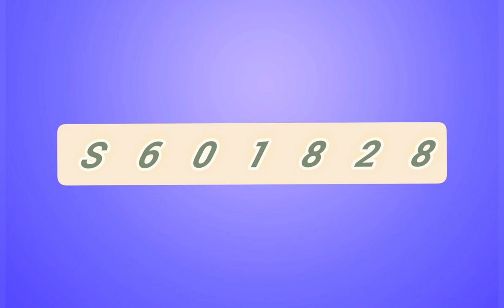Mahajana Sampatha ] 4771 ] NLB Lottery show ] Lottery result ] vinu bro ] 2022.05.30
mahajana samaptha
lagna wasanawa govisetha
sanwardana wasanawa
mega power
jathika sampatha
super ball
ada kotipathi
jayoda
supiri wasana
kotipathi kapruka

කෝටිපති කප්රුක
මහජන සම්පත
ලග්න වාසනාව
අද කෝටිපති
ජාතික සම්පත
සංවර්දන වාසනාව
ජයෝද
ගොවිසෙත
සුපිරි වාසනා සම්පත
මෙගා පවර්
 සසිරි